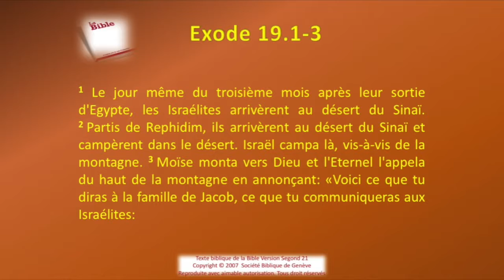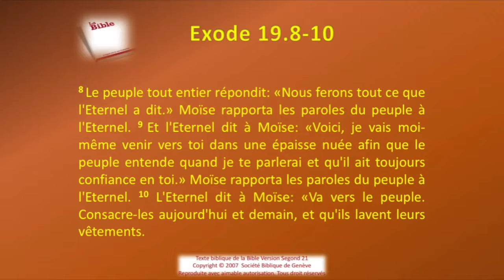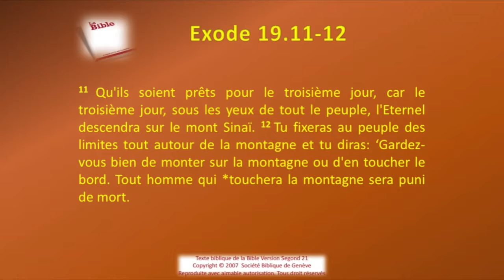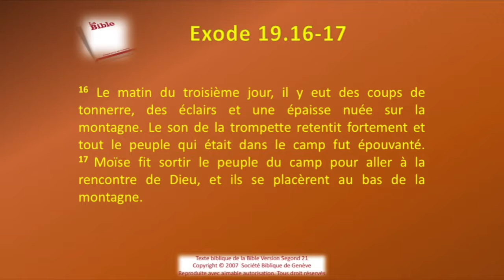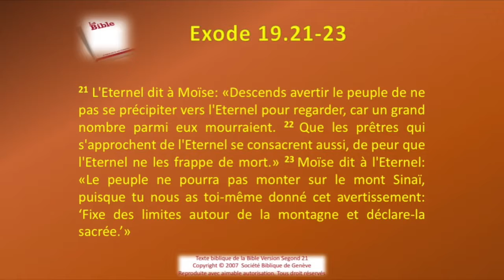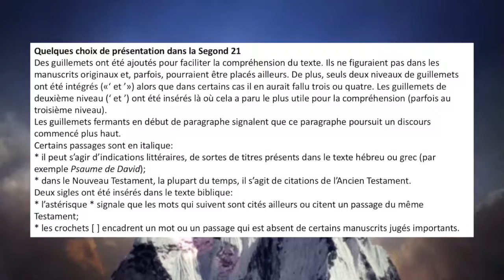02 Le livre de l'Exode Chap 19 Sg21 Texte déroulant et l'audio vidéo évangile Bible La Parole de